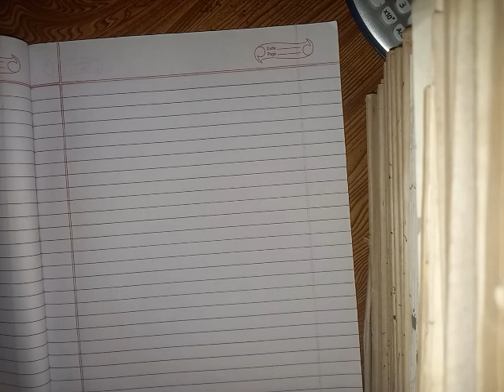class -12 Compulsory English[ Grammar of unit -9( Reported speech)]